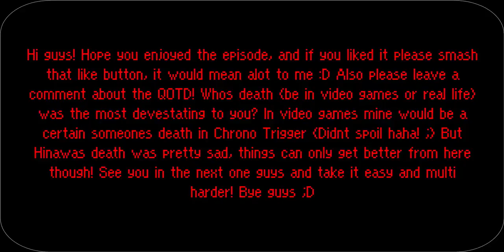Mother 3 Episode 6! Devestating Tragedies...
THE FEEEEELZ!

-TheMultiGamer4 (Shane)

All video game content on here is not from me. It is from Nintendo, Game Freak, SEGA, Namco ect. This video is made for entertainment and educational purposes, I own NONE of the characters used in the video above.